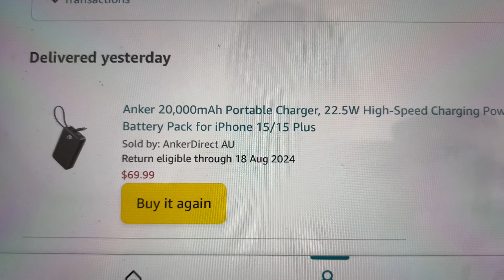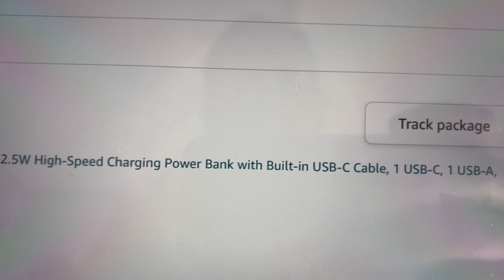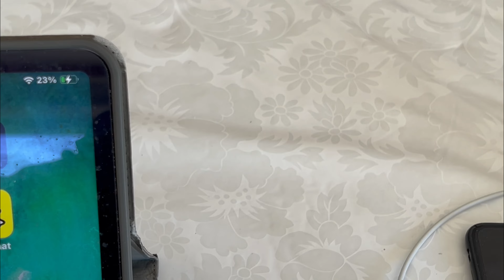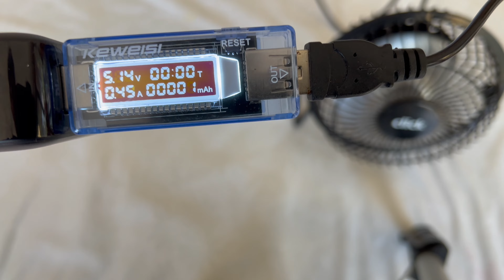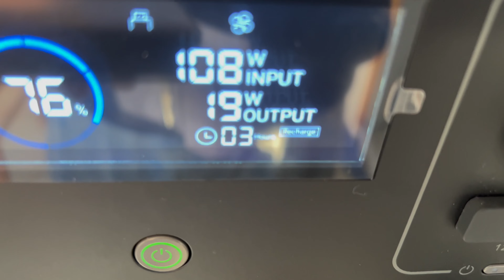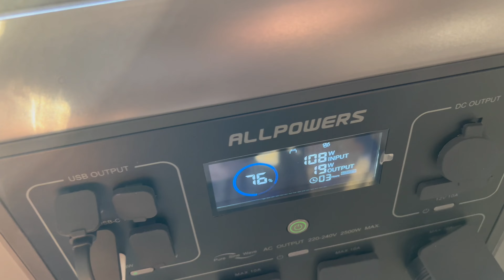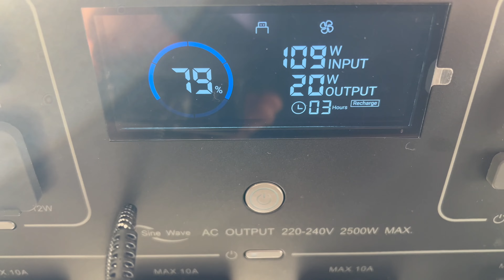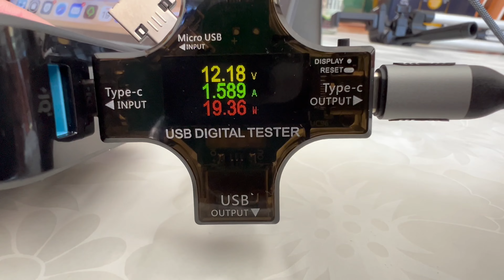Anker 20000mah power bank